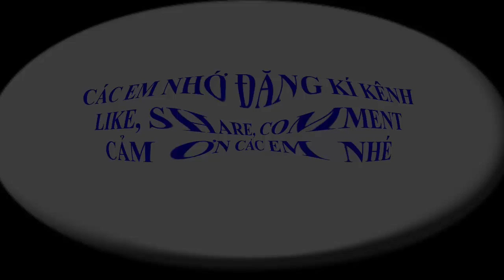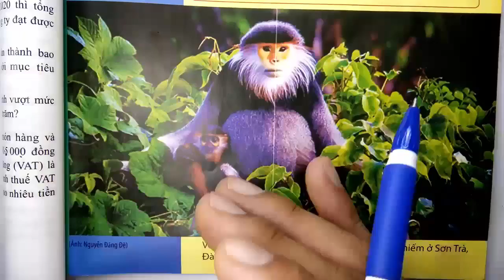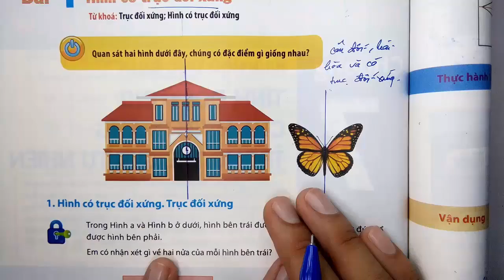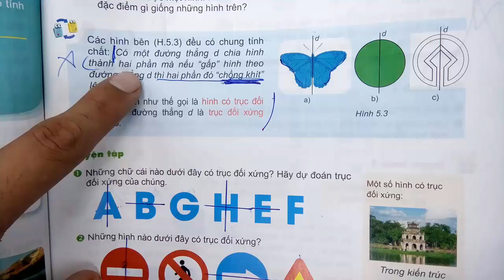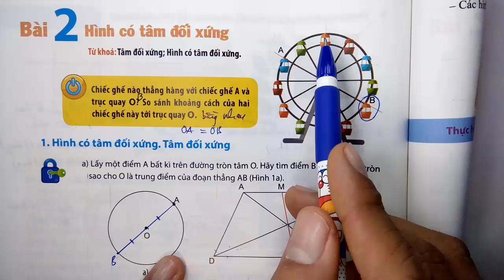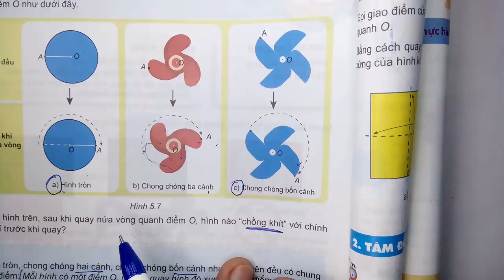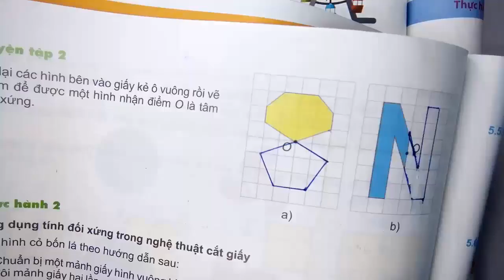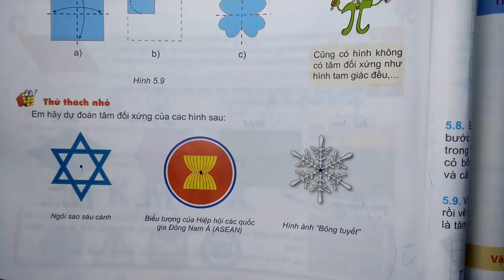Toán học lớp 6 -Sách mới -Ôn tập thi học kì 2 - Năm học 2021 - 2022 - Hình học trực quan (sách CTST)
Kênh THẦY QUANG ( TOÁN - HÓA - LÝ - SINH - KHTN ) có đầy đủ chương trình dạy của 5 môn  TOÁN – HÓA - LÝ–SINH - KHTN , nếu em nào bị mất kiến thức cơ bản hãy nhanh chân vào đăng kí để lấy lại kiến thức , đồng thời cả thầy và cô có trên 15 năm kinh nghiệm để hướng dẫn tận tình trên các clip đã phát và trên trang cá nhân FACEBOOK .

 Facebook của thầy Quang :

KÊNH TIKTOK THẦY QUANG :  @thayquang2503